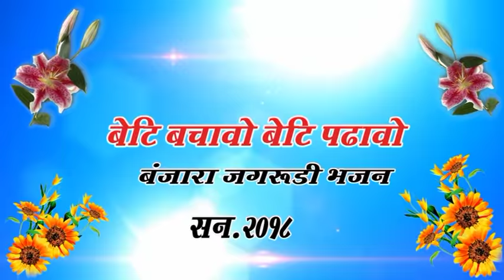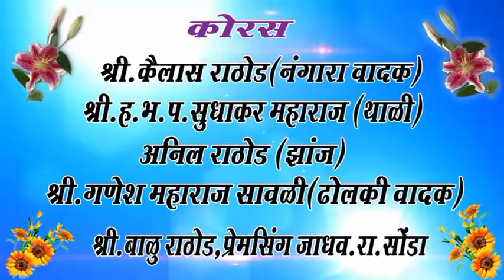Pandurang maharaj banjara bhajan 2018